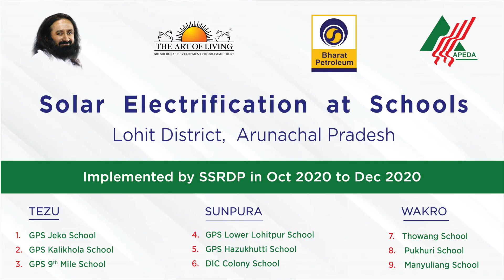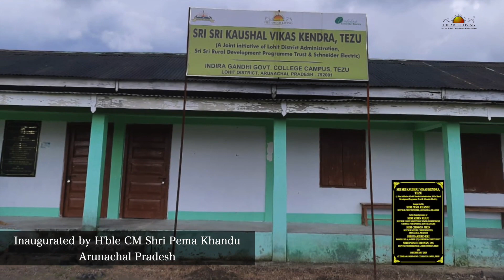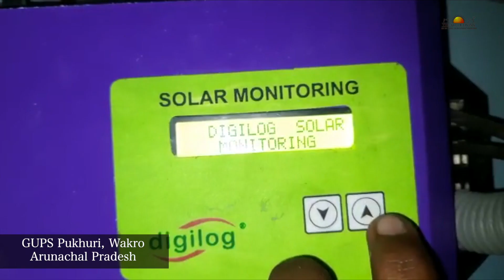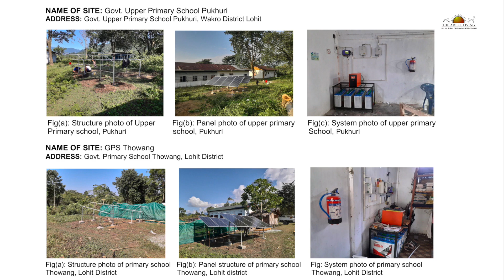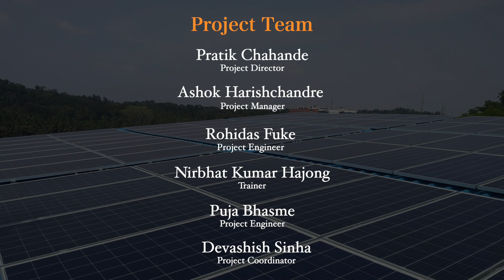Energizing lives of Rural/ tribal children of Lohit district Arunachal through Solar Installations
Story of Lighting up the lives
through Solar Powering of Schools in Lohit District, Arunachal Pradesh. SSRDPP -APEDA initiative with BPCL'S CSR support

To support the Lohit District Schools,  Art of Living with the support of the Lohit District administration and APEDA undertook the task of solar electrification, thanks to the financial support of Bharat Petroleum, 9 Government Primary schools from the circles of Sonpura, Tezu and Wakro in the district were identified by DDSE Lohit for solar powering which would  help children have unhindered power supply and facilitate a better learning experience.
Sri Sri Rural Development Programme of Art of Living have been  pioneers in projects located in border district/ difficult terrains. Facing all odds  like severe resource constraints in terms of procurement of  material , Machinery, skilled labour to name a few, SSRDP executed it with precision. The nearest available source for any material or support was Tinsukia- 160 kms away in Assam. The Covid situation placed several border restrictions across the state. In spite of this, SSRDPL managed the logistics to have all the materials sourced from all over India to Tezu within the given time frame.
In an endeavor to develop local talent/ skills for solar installations, SSRDP took up training of 16 youths of the region with theory and practical workshop. Of these,  two trainees have met the desired acumen levels and  supported the installation, which is one of the most modern Off grid Solar Installation with remote monitoring system.

 This is a very important step towards  Atmanirbartha and youth empowerment of the people of this region.

The project was commissioned tested and handed over well ahead of the schedule in spite of all the above-mentioned challenges. Now the plants are live and powering the Schools .